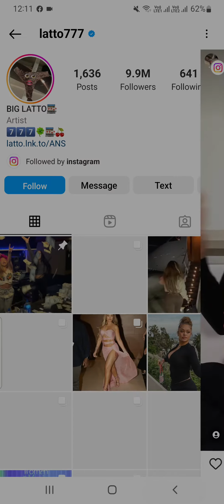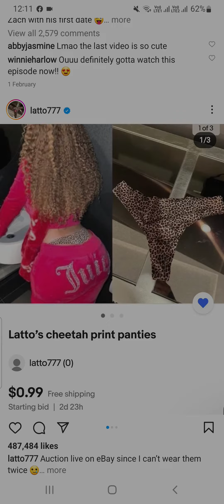Mulatto Instagram latto instagram alyssa michelle stephens instagram mulatto interview mulatto songs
mulatto freestyle mulatto type beat mulatto in n out latto big energy big Mulatto Instagram latto instagram alyssa michelle stephens instagram mulatto interview mulatto songs